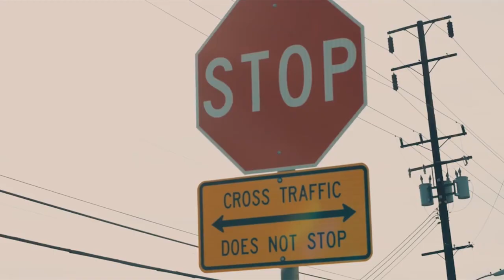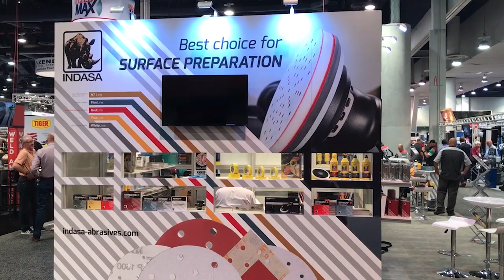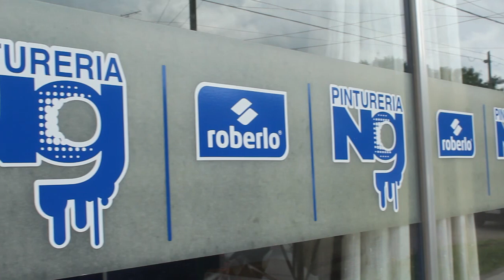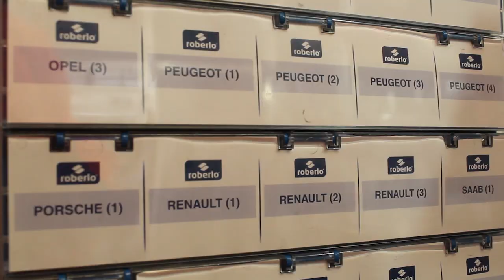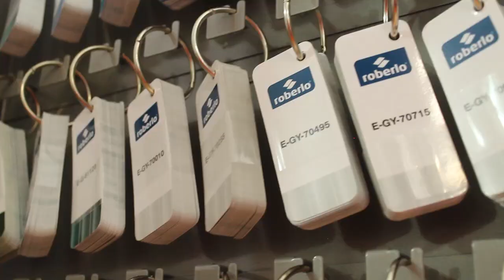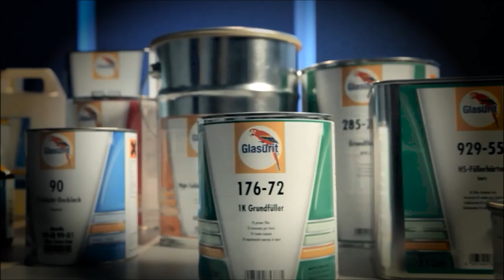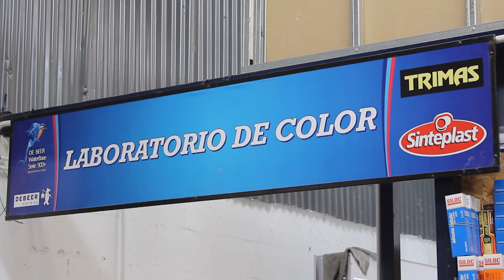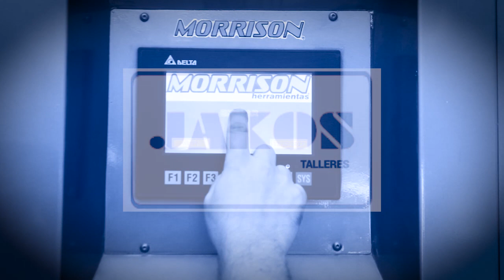B&PS - El Garage TV (Emitido el 12/11/2017)